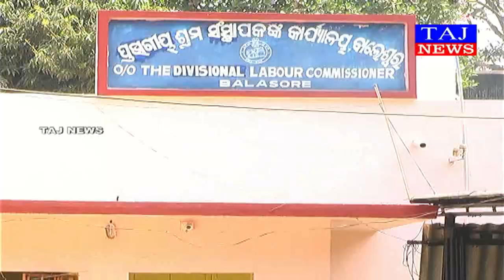ବିଭିନ୍ନ ଦାବି ନେଇ ରାଷ୍ଟ୍ରୀୟ ମଜଦୁର କଂଗ୍ରେସ ପକ୍ଷରୁ ଶ୍ରମ କାର୍ଯ୍ୟାଳୟ ସମ୍ମୁଖରେ ଧାରଣା